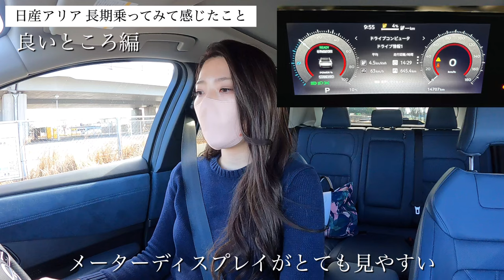日産アリアB9に5日間650km乗ってみて感じた良い点・気になる点を紹介【EV】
コムテック　GPSレシーバー　シガーソケット　レーダーレーザー探知機
↑動画内で紹介した商品です♩

サムネは撮り忘れてて、落石を見に行った時の写真です。

旧：みじゅ【車と洗車ちゃんねる】、現AUTO SOUL JAPANの黒木美珠(くろきみじゅ)です♪
車両紹介動画では、何となく車の雰囲気に寄せたファッションをしてます👗

事務所所属なし、フリーで活動しております！

🫧オリジナルカーシャンプー「MJフレグランスカーシャンプー」

【欲しいものリスト】

🌹【おすすめのカー用品・洗車用品】
KYG トランク シート トランクマット ドライブシート ラゲッジシート カー用品 防水 滑り止め 汚れに強い 水洗い可能 取り付け簡単 折り畳み式 大中小型車用 SUV用 トランク用 車後部座席用 全種犬用猫用 旅行 ドライブ 荷積み バンパー保護

STI ST91099ST040 ドアハンドルプロテクター 4枚セット

【SUBARU専用設計】 ノンスリップマット ディスプレイ フロントマット スバル フォレスター SK 系 XV 滑り止め

コムテック GPSレシーバー シガーソケット挿入タイプ ZERO 108C 無料データ更新